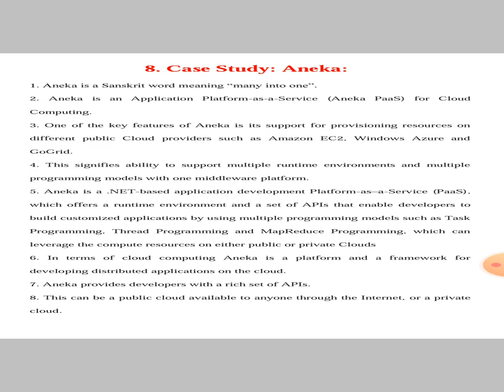28. Aneka cloud clomputing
By Abhishek Kesharwani